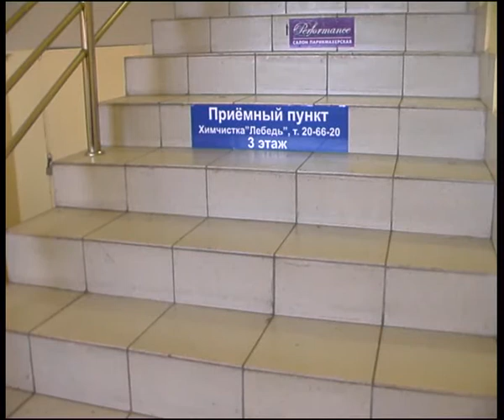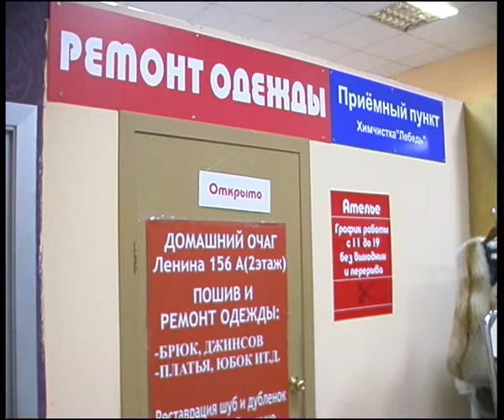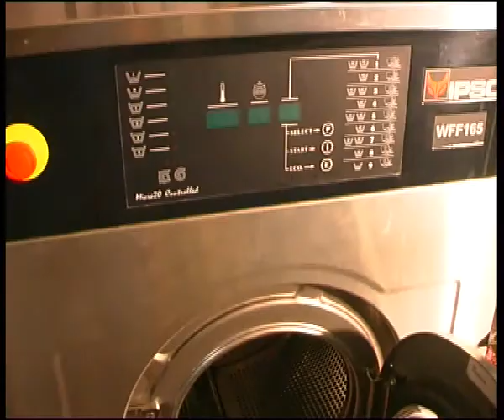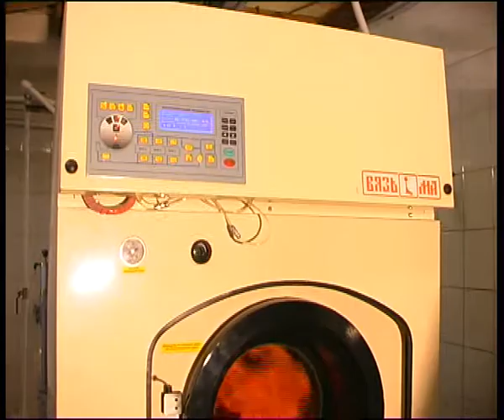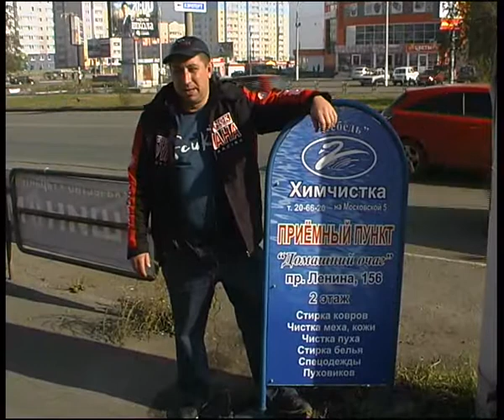swan8.flv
Челейкин - открытие нового приёмного пункта химчистки "Лебедь", Cheleykin - new laundery "Swan" acceptance .